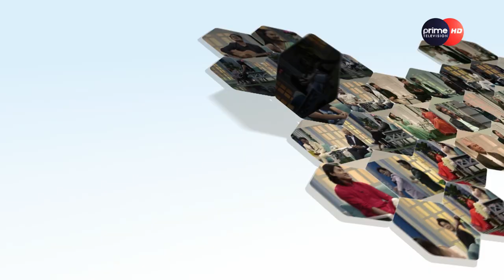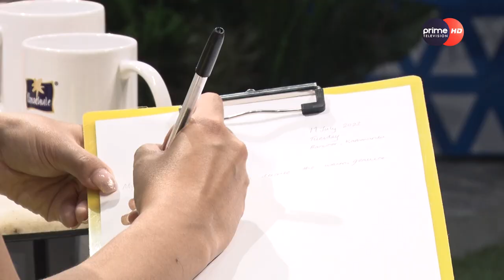Anushka Shrestha ||Meera Kakshapati || Mero Euta Sathi chha || Ses -04|| EP-05 || Nisha Adhikari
Program : Mero Euta Sathi Cha
Presenter : Nisha Adhikari
Guest: Anushka Shrestha & Meera Kakshapati
Video By: Prime Times Television (HD)